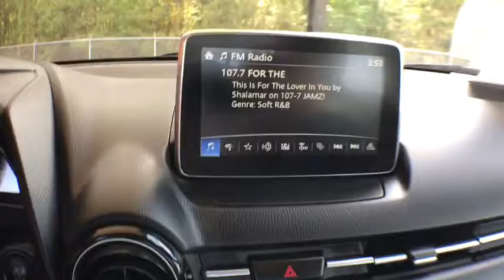2018 Toyota Yaris iA Lumberton, Fayetteville, Florence, Raleigh, Myrtle Beach, NC A6836B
Blue  2018 Toyota Yaris iA available in Red Springs, North Carolina at Baker Chevrolet. Servicing the Lumberton, Fayetteville, Florence, Raleigh, Myrtle Beach, NC area.
2018 Toyota Yaris iA Sedan - Stock#: A6836B - VIN#: 3MYDLBYV6JY306987

2018 TOYOTA YARIS, CARFAX 1-OWNER, 39 HWY MPG, 1.5 LITER 4CYL ENGINE, 6-SPEED MANUAL TRANSMISSION, FRONT BUCKET SEATS WITH CLOTH TRIM, TILT, CRUISE, POWER WINDOWS & LOCKS, KEYLESS ENTRY, KEYLESS START, REAR CAMERA, TOUCH SCREEN RADIO, CD PLAYER, STEERING WHEEL AUDIO CONTROLS, BLUETOOTH, 16 ALLOY WHEELS, ABS BRAKES, CURTAIN AIR BAGS